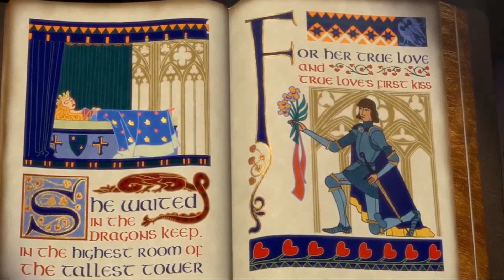Quando Shrek ha ribaltato le favole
Nel video di questo mese l'elogio al film d'animazione che probabilmente più di tutti ha cambiato il modo di raccontare le favole al cinema.
Originalità, rottura degli schemi passati e freschezza hanno permesso a Shrek di diventare lo spartiacque tra le vecchie favole Disney caratterizzate da Principi azzurri e belle Principesse, e le più moderne opere d'animazione, molto più varie e senza stereotipi e/o macchiette.
Siete d'accordo anche voi? Ditecelo qui sotto!

La voce del video è di Fabio Marras, il montaggio di Andrea Melas (Canale YouTube Andrea Casteddu qui il testo di entrambi.